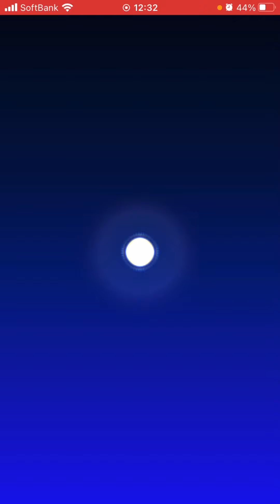マリオカートツアー 金色の車手に入れたど〜！！！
ギリギリルビーが揃いました！！
もう一回ゴールドドカン回していきます！！